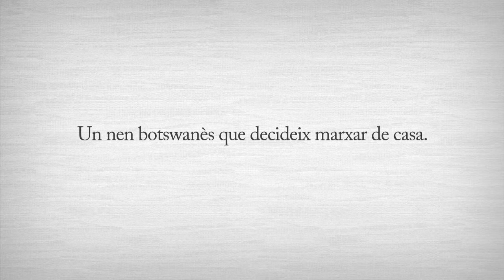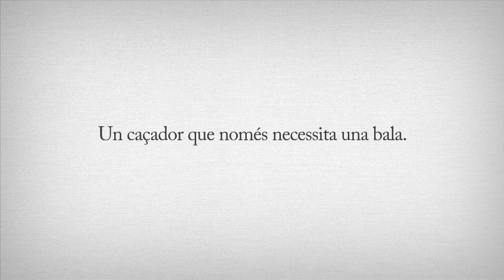Booktràiler 'L'animal més dèbil' de Jordi Pallarès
L'animal més dèbil
Text: Jordi Pallarès
Il·lustracions: Xavi Pallarès
Animació: Ton Pallarès